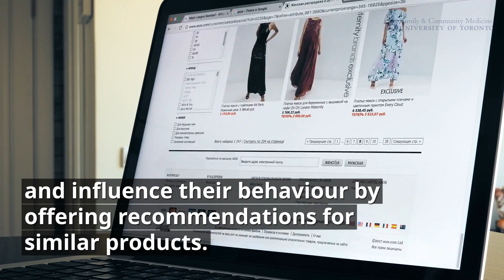Marketing Techniques Could be Used in Health Screening, Researchers Claim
Could family doctors use “association rule mining” to improve health outcomes? They could if they were “nudged”.